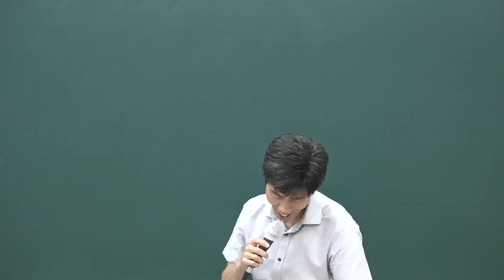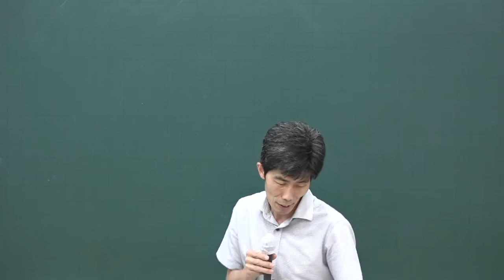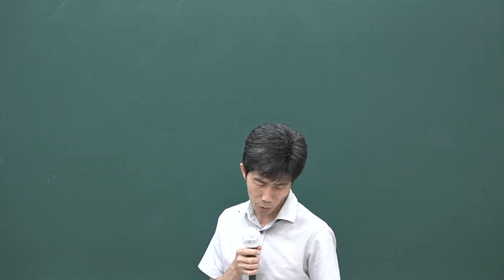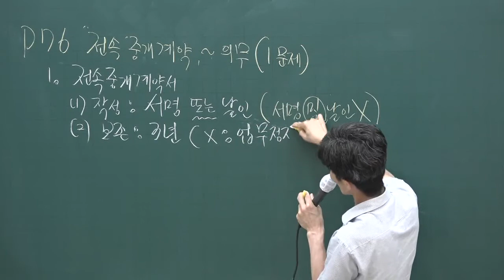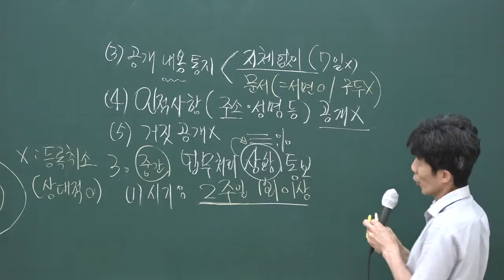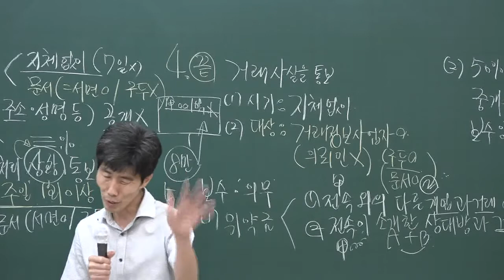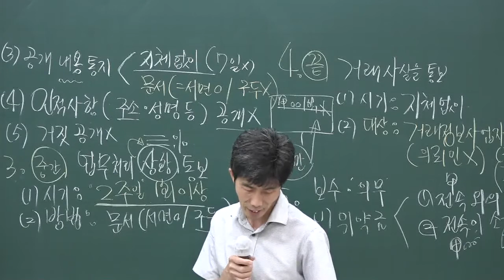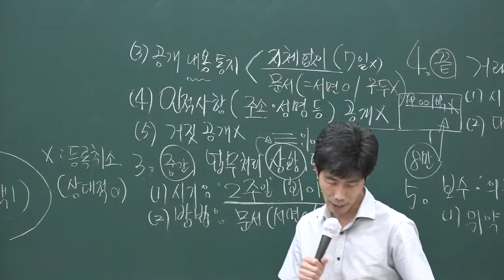[공전무] 2020년 공인중개사 중개사법 문제풀이과정 7-9